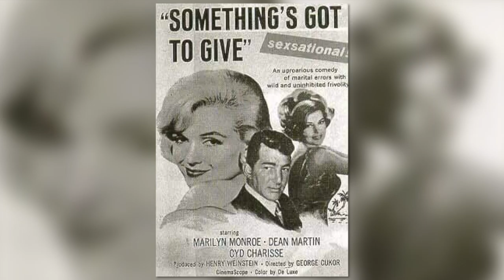The History of the Bikini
The term 'bikini' was coined in 1946, but we'll wager that there's a few other facts about the humble bikini you don't know about!